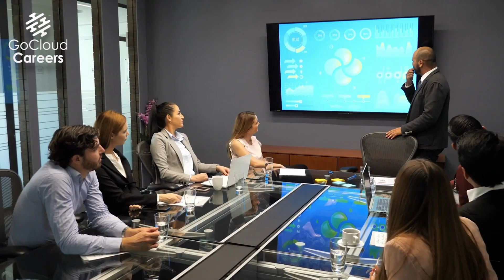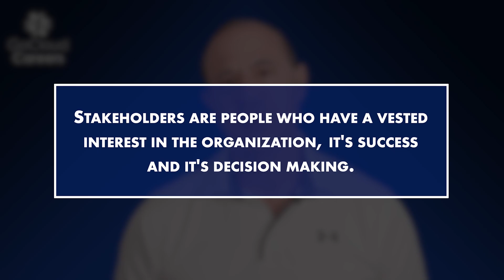Cloud Architecture Process | Enterprise Architecture Process (TOGAF Phases - Phase A)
In this video Cloud Architecture Process | Enterprise Architecture Process (TOGAF Phases - Phase A) Mike Gibbs gives an introduction to the TOGAF framework and the enterprise architecture process. In this video, we focus on Phase A which involves the TOGAF architecture vision. We will continue to cover further TOGAF phases and TOGAF enterprise architecture in additional videos.

If you want to know how to design a cloud architecture, or you are curious about the cloud architecture process then make sure to watch all our videos covering the cloud enterprise architecture and what is TOGAF.

Understanding the cloud architecture process and enterprise architecture process is critical to having a successful career. If you desire to be a cloud architect, solutions architect, enterprise architect, or any type of IT architect; then you must approach the problem from a well-rounded perspective so that you can best solve the customer's problems.

00:00 - Intro
01:05 - What is TOGAF Phase A

At Go Cloud Architects and Go Cloud Careers, we focus on helping you become the best and change your life!